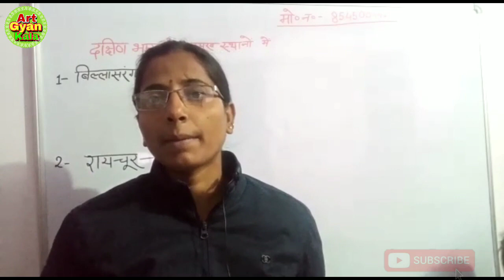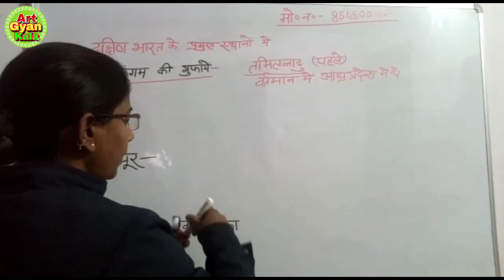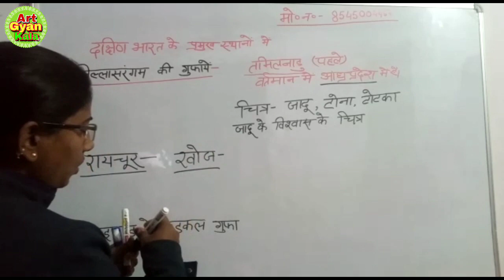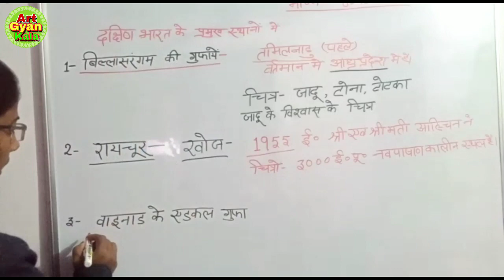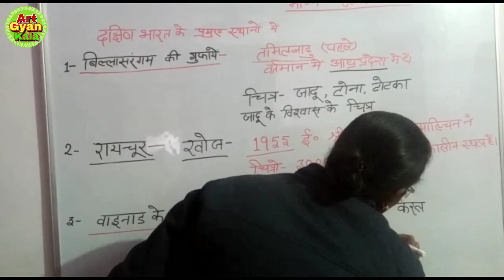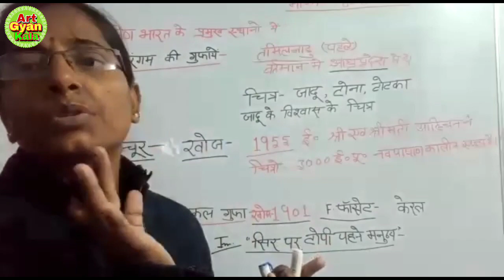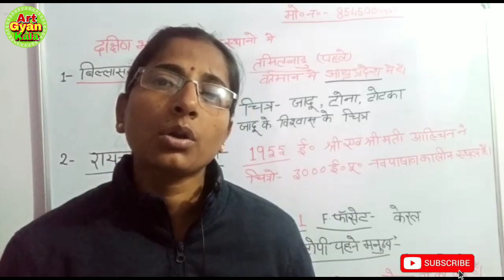दक्षिण भारत के प्रमुख स्थल की गुफाए//तमिलनाडु की गुफाए//पूजा पांडेय आर्ट क्लास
दक्षिण भारत के प्रमुख केंद्र//बेलारी की गुफा की पूरी जानकारी पूजा पांडेय के द्वारा//TGT कला के लिए
छत्तीसगढ़ की प्रमुख गुफा
पंचमढी गुफा की सारी प्रमुख जानकारी//मध्यप्रदेश की प्रमुख गुफा//प्रागैतिहासिक कालीन प्रमुख गुफा चित्र
भीमबेटका गुफा की प्रमुख जानकारी//प्रागैतिहासिक काल की चित्रकला//मध्यप्रदेश की प्रमुख गुफा/pooja mam

प्रागैतिहासिक काल के प्रमुख स्थल//उत्तर प्रदेश,मध्यप्रदेश,छतीसगढ ,झारखण्ड आदी कला TGT PGT NET JRF

नव पाषाण काल//Neolithic age//उत्तर पाषाण काल//प्रागैतिहासिक चित्रकला//art by pooja pandey for TGT

मध्य पाषाण काल//मध्यकालीन काल//प्रागैतिहासिक कालीन चित्रकला//
प्रागैतिहासिक काल//
प्रागैतिहासिक काल//पुरा  पाषाण काल की पूरी जानकारी,पूजा पांडेय जी के द्वारा//TGT कला

भारत मे सभी राज्यो की प्रमुख पार्क एवं वन्य जीव संरक्षण//TGT TGT PGT NET JR

Agar aap hamare channel pe padhate hai to aap ke video ke 50% aap ke account me dala jayega.